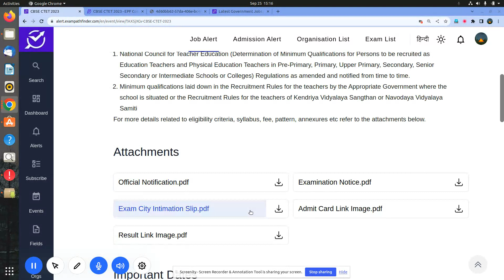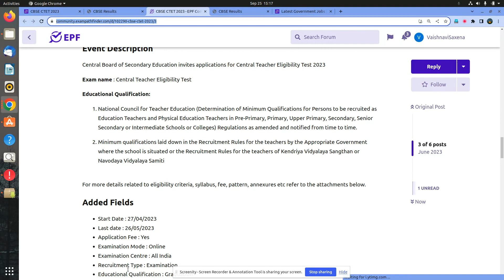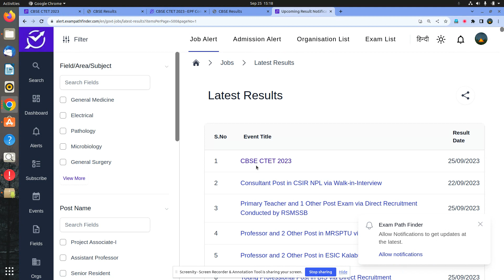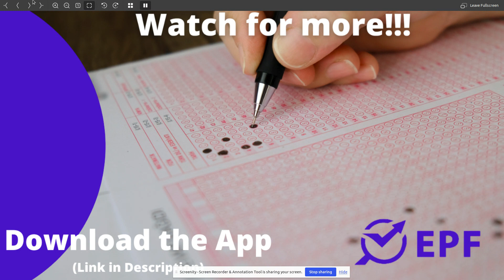CBSE || CTET 2023 || Result Declared || CHECK RESULT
RESULT DECLARED BY CBSE.
CBSE CTET KA RESULT .
CBSE CTET RESULT NOTIFICATION .
CBSE CTET UPDATES .

new vacancy September 2023
new vacancy 2023  September
 September  me new vacancy 2023
latest government jobs 2023
latest govt jobs 2023  September
government jobs 2023
 September  2023 vacancy

10th Pass Govt Jobs,12th Pass Govt Jobs, Accountant Vacancy Clerk Vacancy
10 Pass Jobs
12th Pass Jobs
55+Vacancies